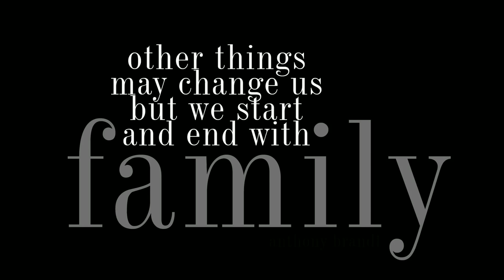Our Nags Head Vacation by Lori Douglas Photography